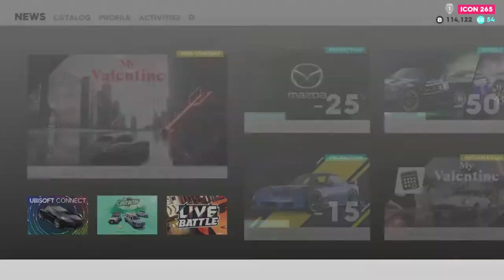Taxes To Miami